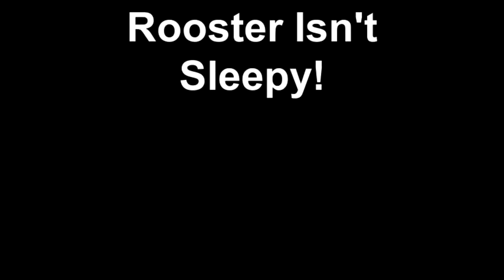Rooster Isn't Sleepy!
Rooster the dog being funny